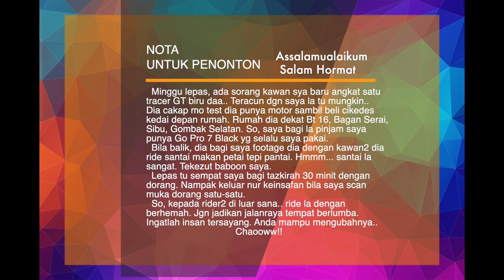MT-09 VS TRACER GT BATTLE! | Korang Ingat Korang Je Ada KARAK? 🤣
Acah2 KARAK dorang ni.. slow je punnn...